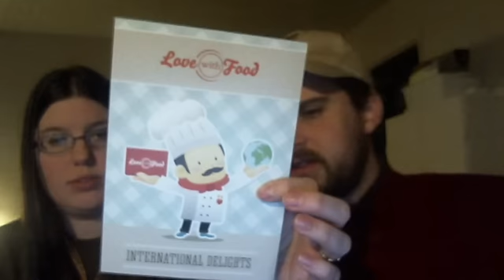Love with Food - Jan. 2012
Our first food box! This is my favorite type of box I have received so far. Joshua & I look forward to the new food we get to try each month. :)